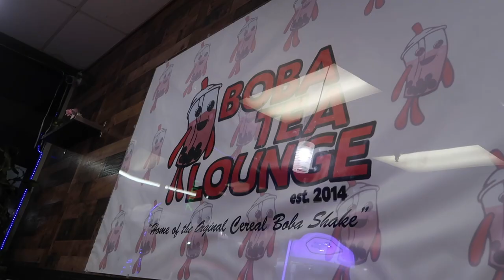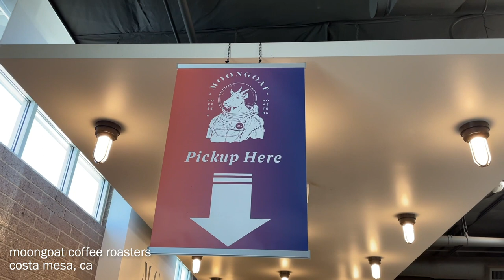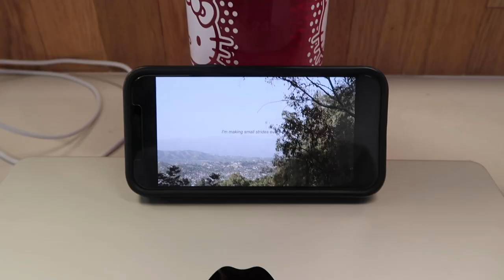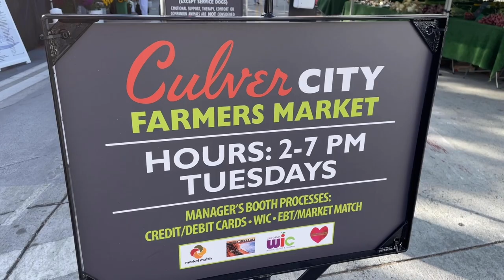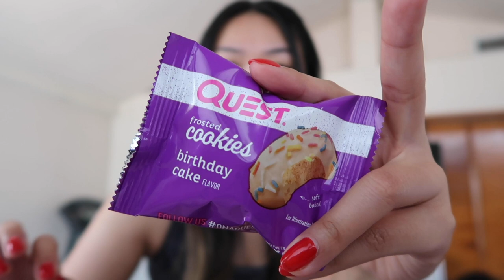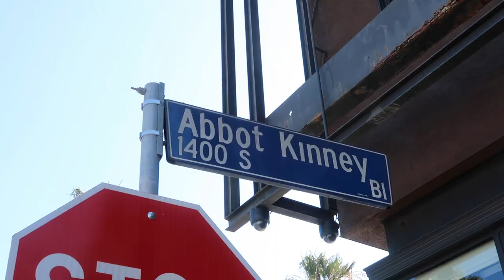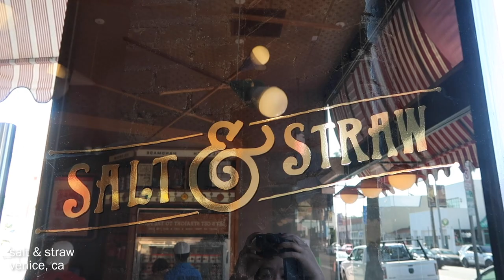Finally Roller Skating Again! | Vlog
Thanks for being patient for this vlog come out! Feels good to be back 💛